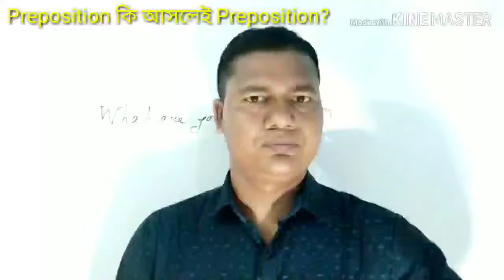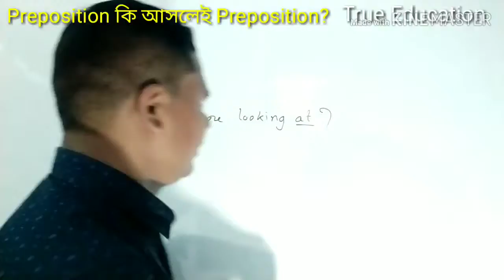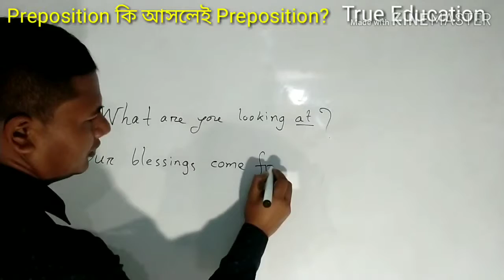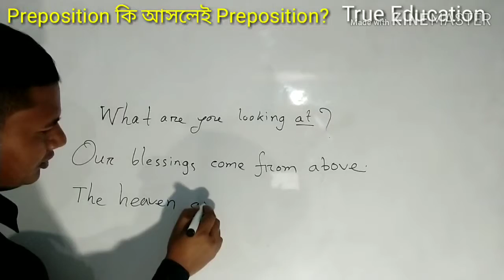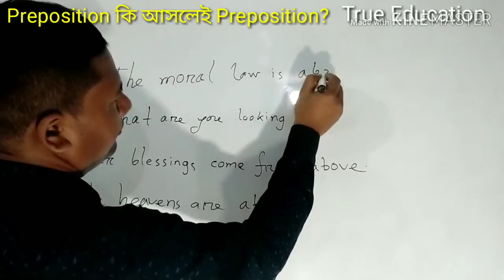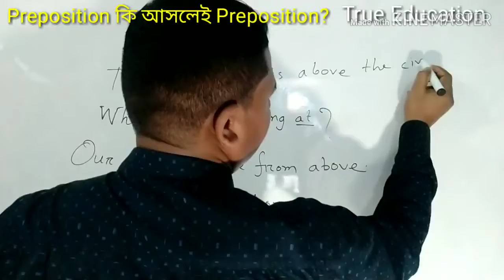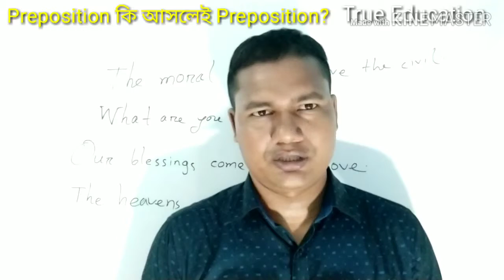Preposition গুলো কি আসলেই Preposition?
Preposition কি শুধুই Preposition?